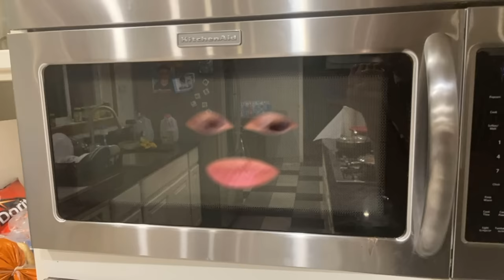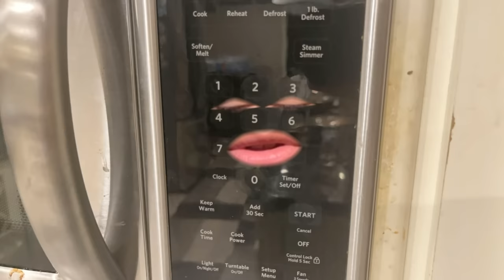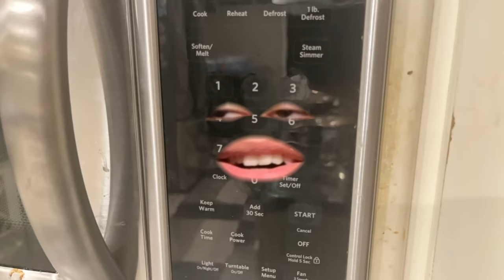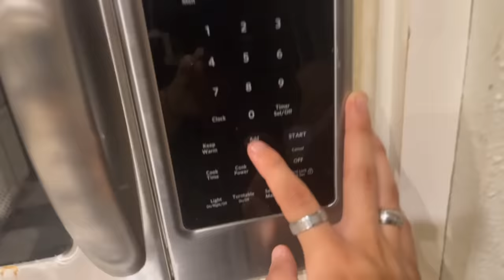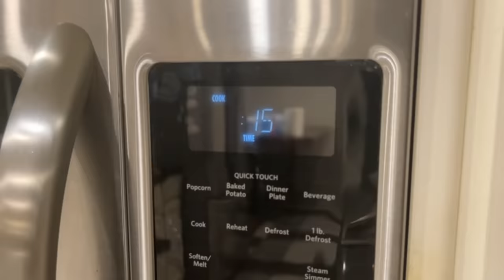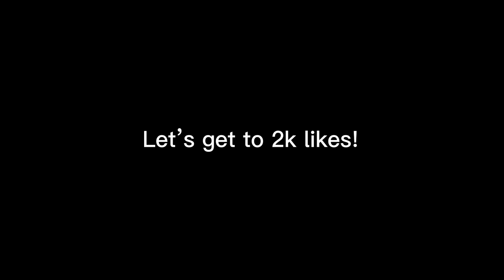Life of A Microwave